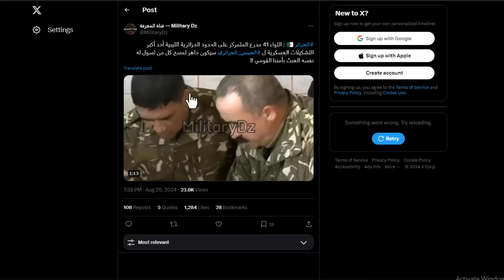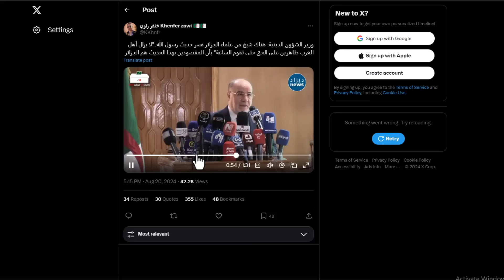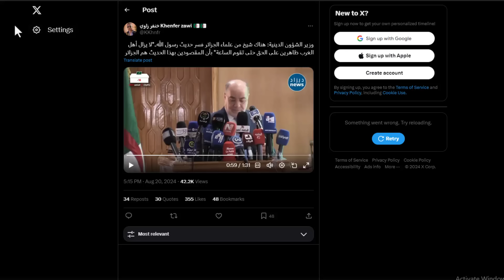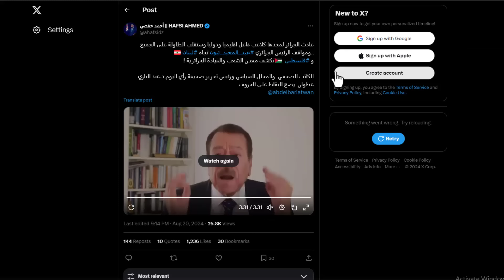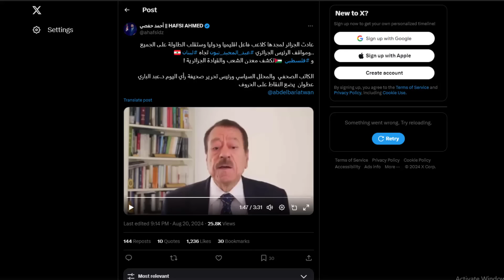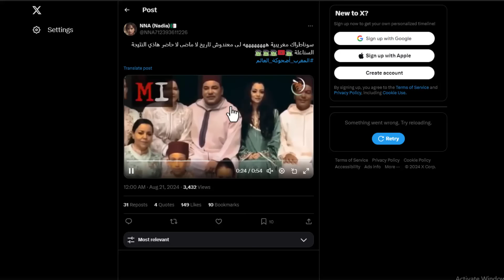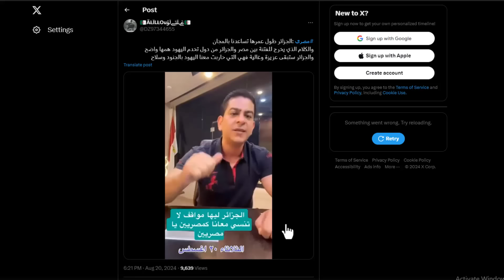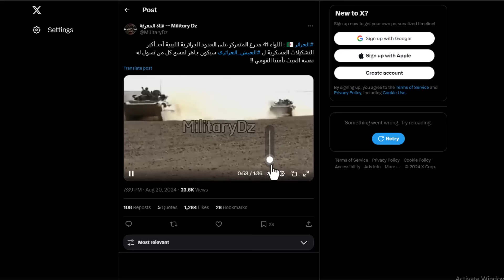شاهد بالفيديو كيف قامت سفينة جزائرية بانقاذ مغاربة وسط البحر .. سوناطراك تباع للمغرب ؟